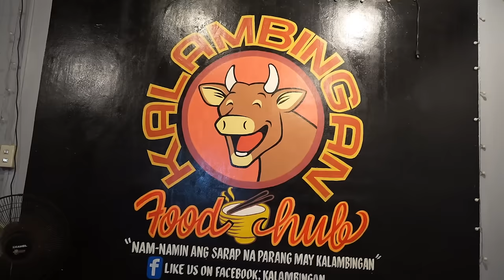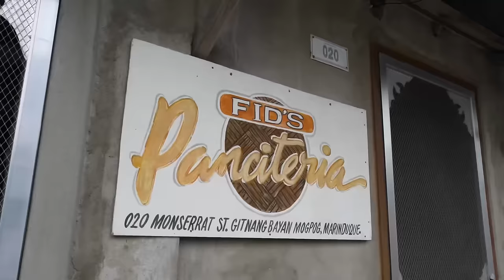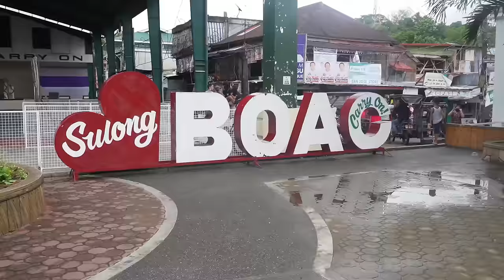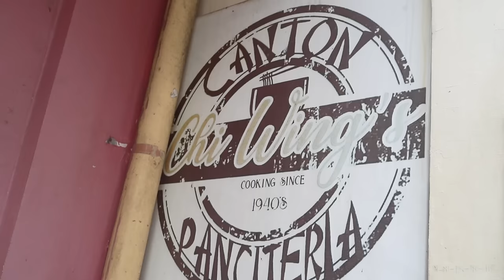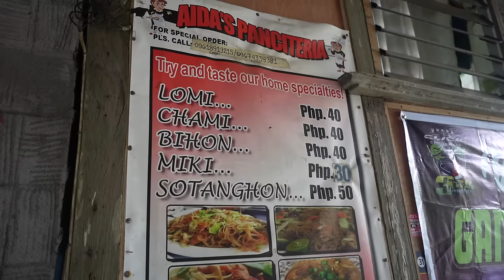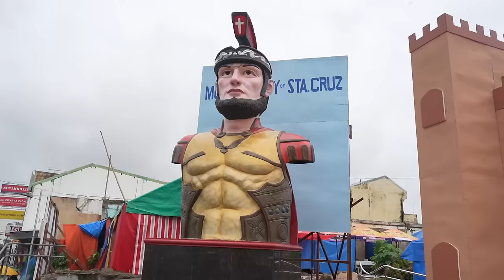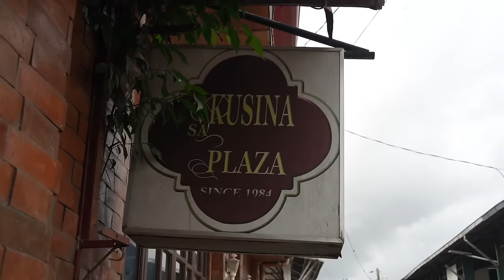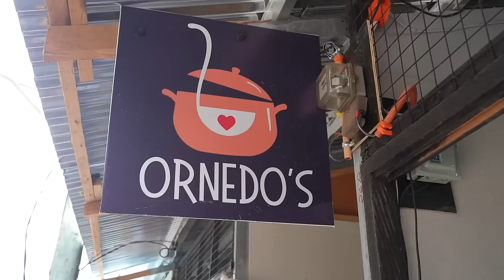The Chui Show: Marinduque Food Tour (Full Episode)